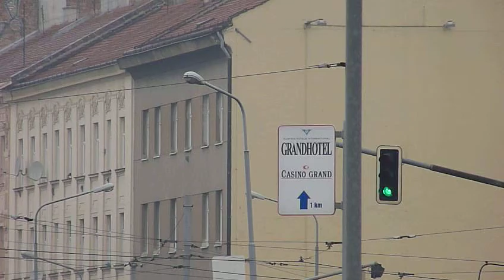Dornych od Lídlu